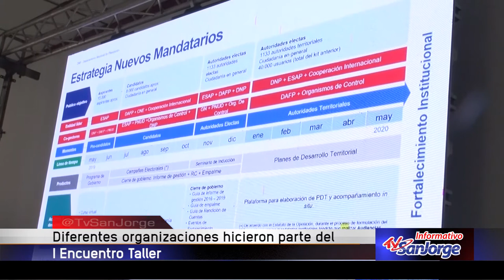Diferentes organizaciones hicieron parte del encuentro taller organizado por Asomunicipios